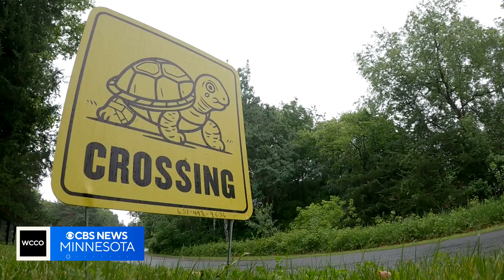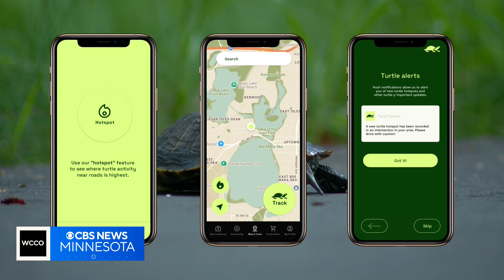New app helps track turtles for conservation efforts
How a new app is helping Minnesotans make sure these slow and steady critters cross our roads, safely.